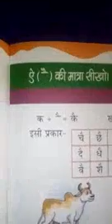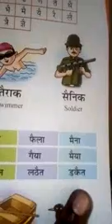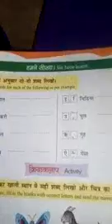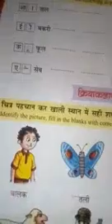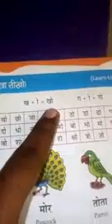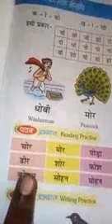Hindi 5th Lesson part -7 for 4th class